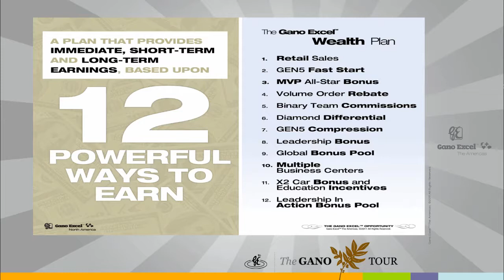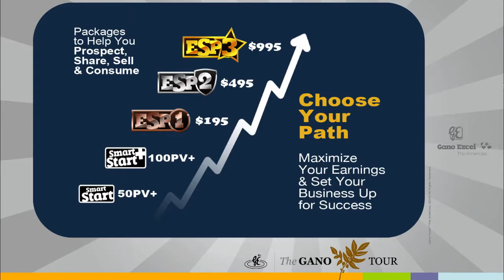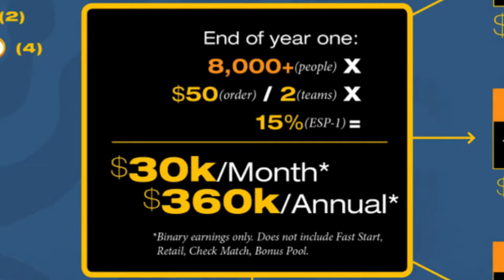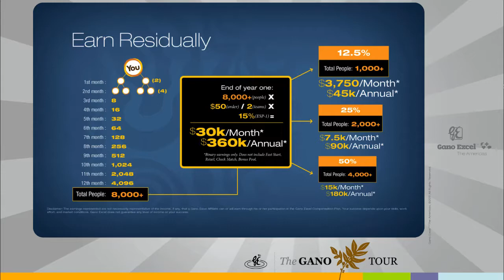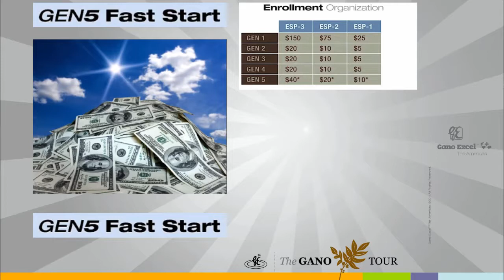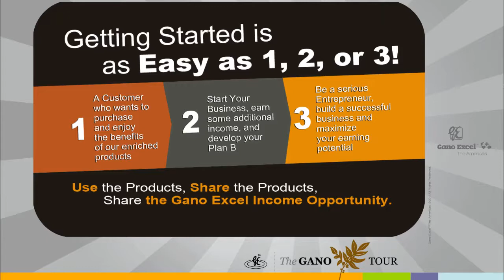Gano Excel wealth plan!